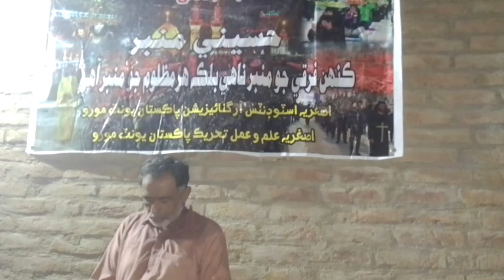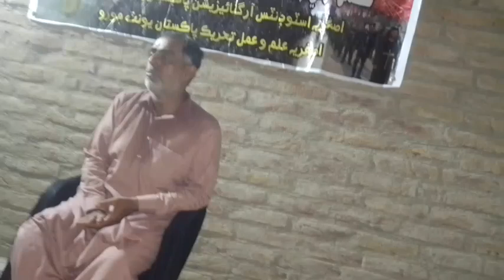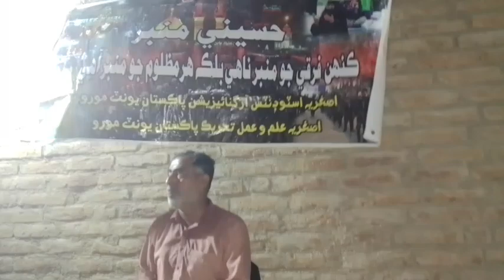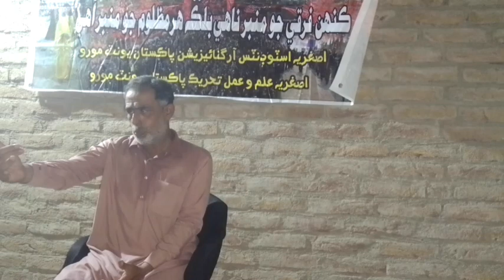3rd Majlis of khamsa istaqbal Muharram 1/4 l Engr. Taswar Hussain l Hassan Joyo otaq Asgharia Moro